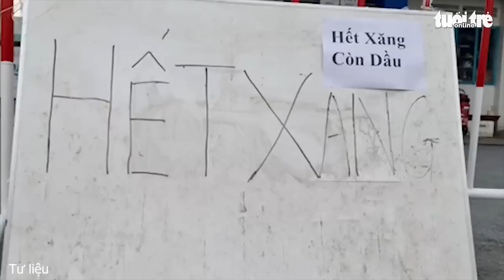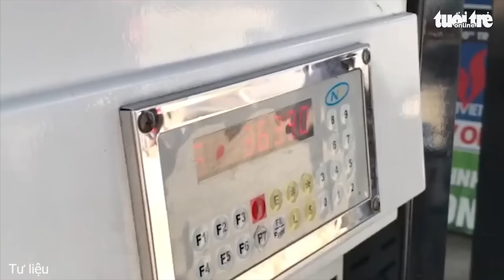Một số cây xăng ở TP.HCM tái diễn ‘hết xăng, còn dầu’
Dù phần lớn các cây xăng ở TP.HCM đã khôi phục kinh doanh ổn định nhiều ngày qua, đến ngày 19-10 vẫn còn một số cây xăng tại một số con đường có tình trạng "hết xăng, còn dầu", hoặc nhân viên xua tay khi khách tấp vào đổ xăng.